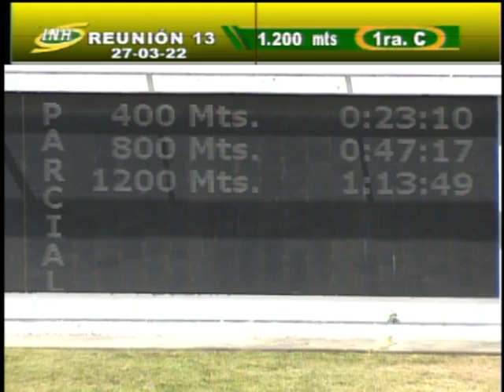1era. Carrera | Queen Annie | Hipódromo La Rinconada | Reunión 13 | 2022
Con facilidad se llevó la victoria en la primera carrera la yegua 'Queen Annie' (2) por medio del arreo de Jaime Lugo Jr. y la preparación del líder de la estadística, Juan C. García.

➡️En el 2do. lugar arribó 'Jaicelita' (6).